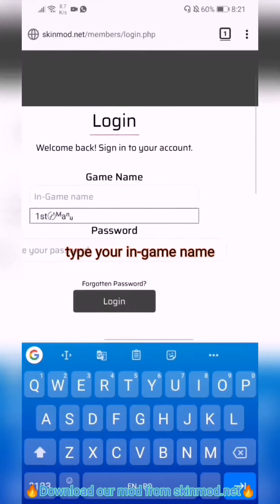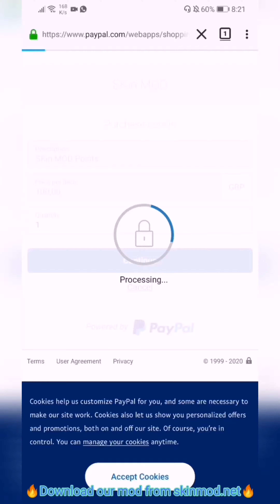Clash of Kings SKin Mod | All about our panel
Enjoy the most trending Clash of Kings Mod, download it and convince yourself.
750m starting gold
150m gold everyday and much more stuff
Auto upgrade ( upgrade any building to lv2 and after a restart will be p6 automatically )
Do a science and after a restart will be done !
Real prestige castles
Heroes
Dragons
T13
A lot of skins, wings and events ( Will be added much more stuff soon, stay with us! )

Without any bug
Throne working
Attacks hits instantly
2m march size ( with a 50% boost ) and much more !